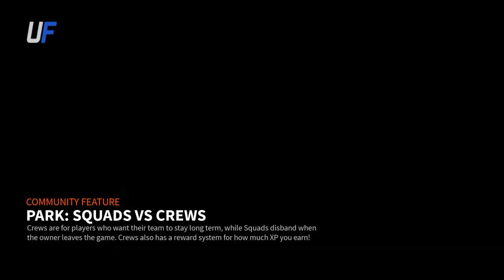Micah Parsons Gameplay